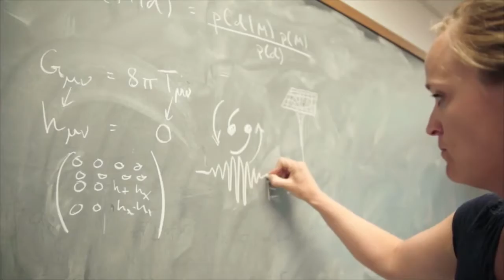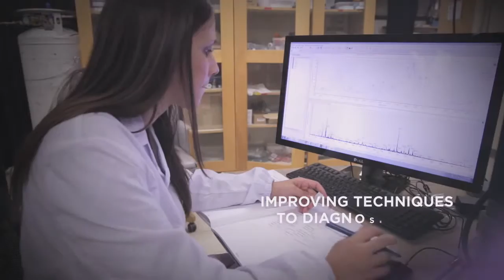WomenAre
Remix of IBM's "Hack-A-Hairdryer" campaign.